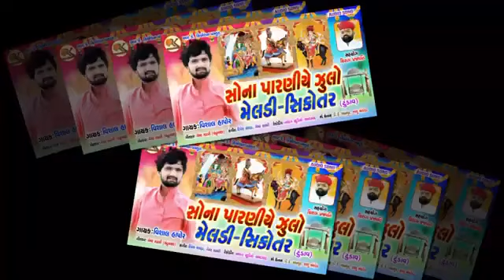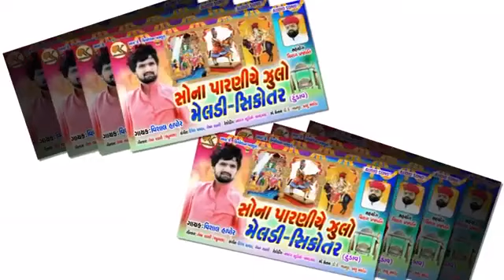Sona Parne Zulo Meldi Sikotar Maa || Vishal Hapor || New Gujarati Song 2022